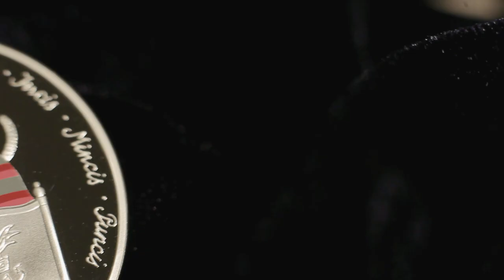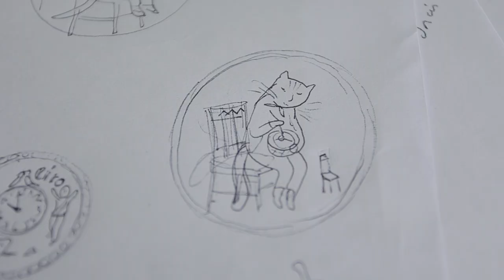Kolekcijas monēta "Pasaku monēta I. Pieci kaķi"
Latvijas Banka otrdien, 24. novembrī, izlaiž 5 eiro sudraba kolekcijas monētu "Pasaku monēta I. Pieci kaķi". Šī ir pirmā kolekcijas monēta īpašā monētu sērijā, kas veltīta tautā iemīļotākajām un zīmīgākajām latviešu pasakām, šoreiz – pasakai par pieciem kaķiem, kura vēlāk iedvesmojusi literātus izmantot tās motīvus savos darbos.

Monētas grafisko dizainu veidojusi Anita Paegle un ģipša modeli – Jānis Strupulis. Monēta kalta Lietuvas kaltuvē UAB Lietuvos monetų kalykla.